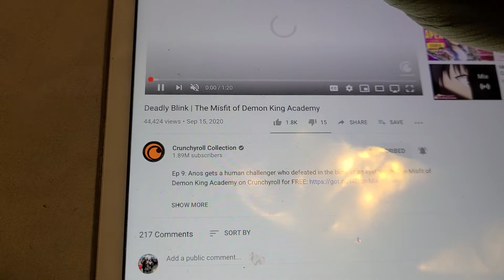DEADLY BLINK THE MISFIT OF DEMON KING ACADEMY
alright fight